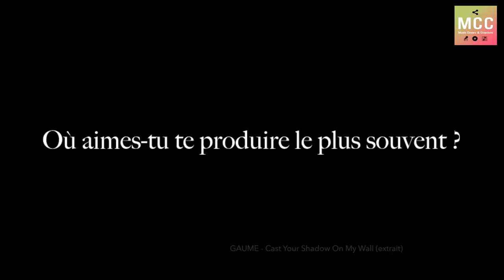Rencontre avec Roman GAUME, auteur-compositeur-interprète de talent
Puisant ses influences musicales dans la musique pop rock, Roman Gaume vient de sortir son premier album solo intitulé « Square one ». Auparavant, le jeune auteur-compositeur-interprète avait édité pas moins de 3 opus avec son groupe Roman Electric Band. Pour Music Covers & Creations | Talent Revelator, il revient sur son parcours et partage ses projets.

Drawing on his musical influences in pop rock music, Roman Gaume has just released his first solo album entitled "Square One". Previously, the young singer-songwriter had published no less than 3 albums with his group Roman Electric Band. For Music Covers & Creations | Talent Revelator, he looks back on his career and shares his projects.

Réalisation et production de la vidéo : Roman GAUME

Habillage Music Covers & Creations : Obbrac